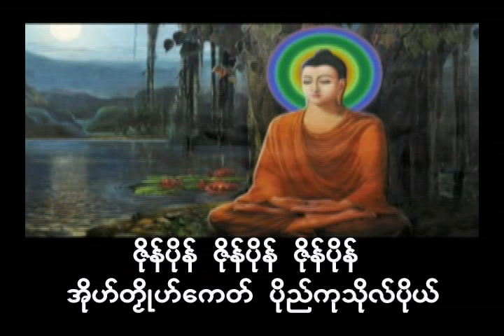ဗီုပလံင်မေတ္တာ ကေုံာ ကဗျလင်္ကာရာဒနာမိက် ဇိုန်ပိုည် ရမျှာင်ကျာ်ဇၞော်အာစာဉေယျဓမ္မ METTA ANUMODANA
ဗီုပလံင်မေတ္တာ ကေုံာ ကဗျလင်္ကာရာဒနာမိက် ဇိုန်ပိုည် ရမျှာင်ကျာ်ဇၞော်အာစာဉေယျဓမ္မ (ဇာတိတံင်မောမ်) နွံပိုည်ဘာအရညဝိဟာရဳ ဂြိုပ်ကြုင်ပါ် ဒဵုဖဠာတ် မုဟ်ဍုင် ရးမည် Metta Bha va na